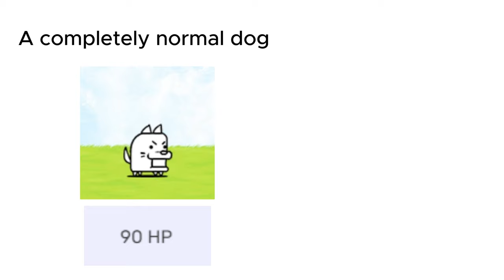cursed battle cats stats 20 (doge edition)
this one was more fun to make because i found a rabbit hole, or rather a doge hole (that was very unfunny)
compilation coming tomorrow
yeah thats about it